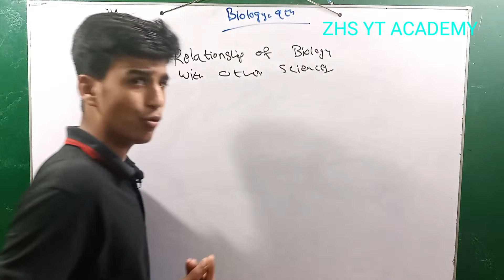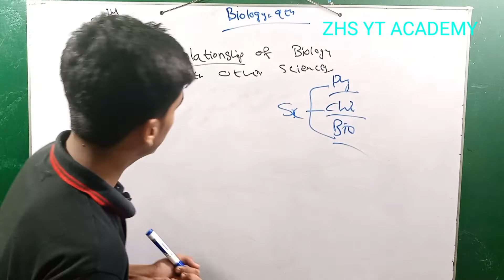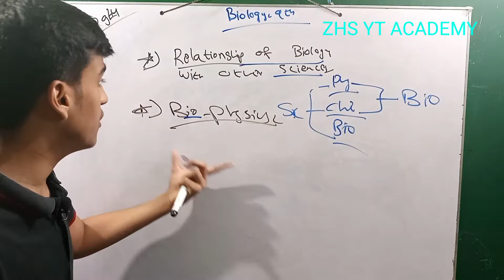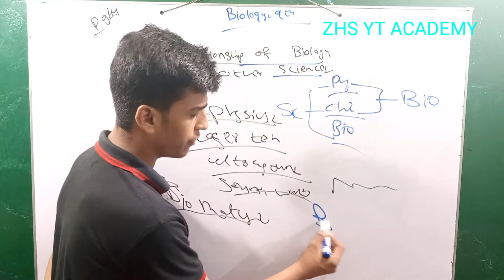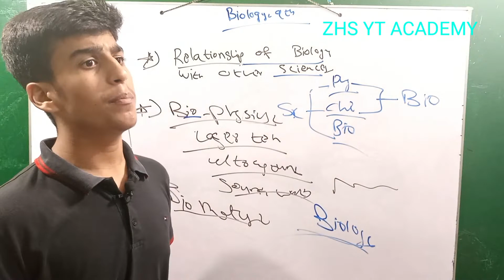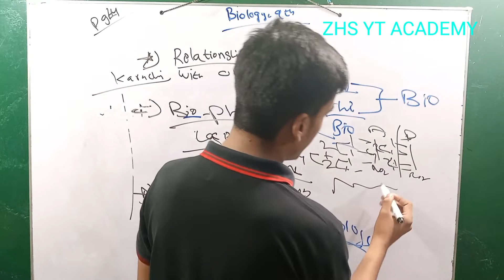Biology 9th sindh text book board || Unit 1 Relationship of Biology with other science || By ZHS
I am Zeeshan Haider Shahani